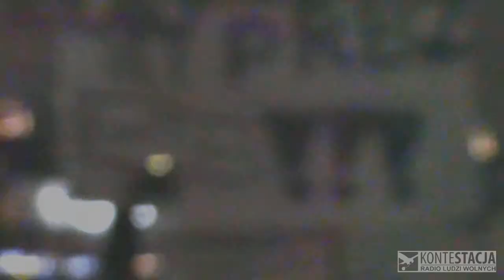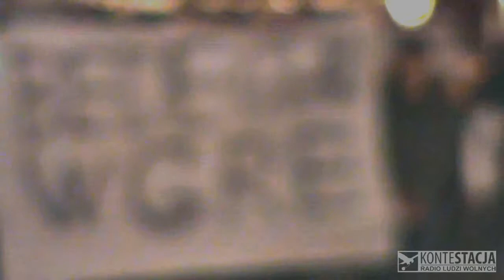STOP dla ACTA Kraków 25.01.2012 - wywiady kontestacja.com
Wywiady z uczestnikami marszu antyACTA, na który według ustaleń policji przybyło ok. 15 tysięcy osób !